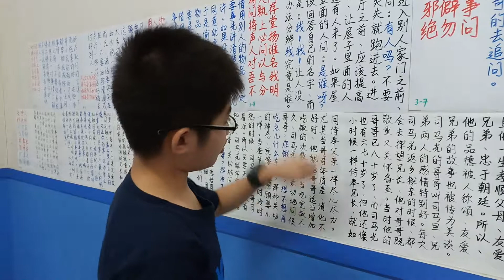Kursus Mandarin Di Zi Gui 2 page 3(2)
友爱兄长

The Standards For Being a Good Pupil and Child 2

Page 3